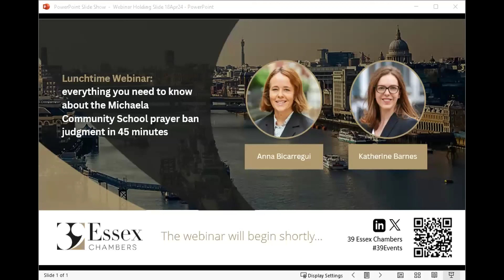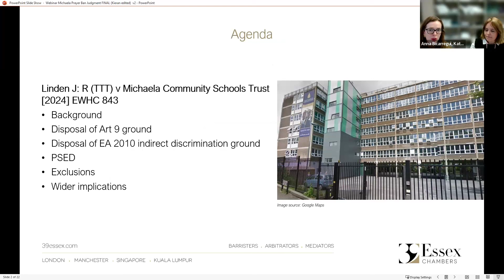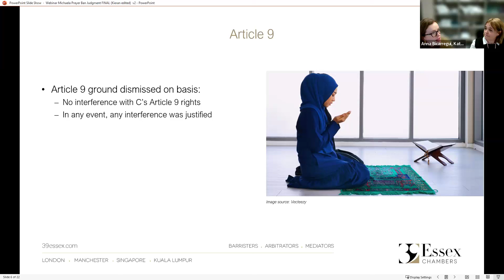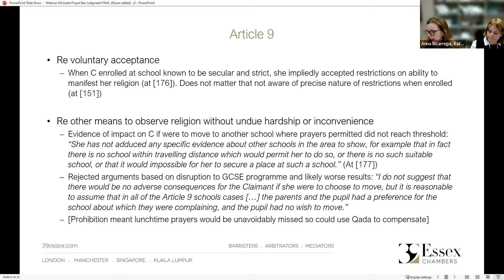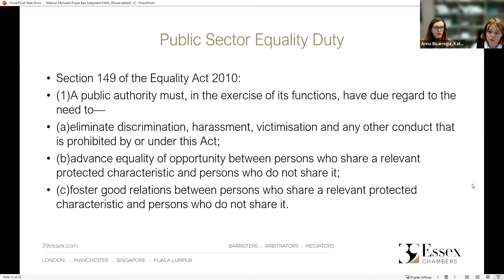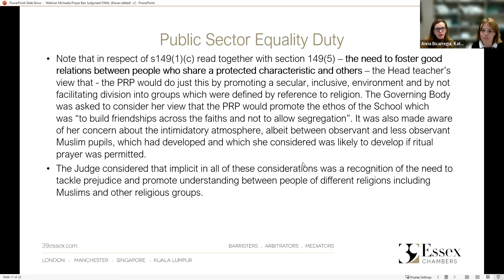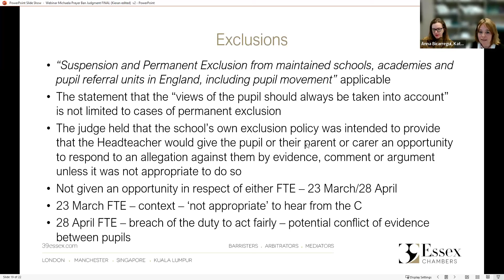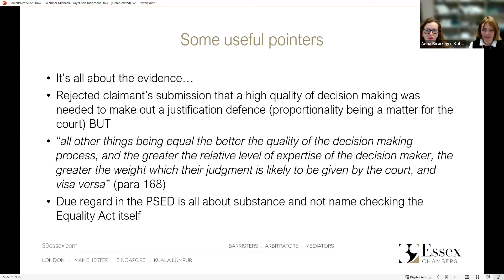Everything you need to know about the Michaela Community School prayer ban judgment | Webinar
On 16 April 2024, Mr Justice Linden dismissed the legal challenge to the controversial prohibition on prayer rituals by Michaela Community School. Two of our education and public law specialists, Anna Bicarregui and Katherine Barnes, talk through the judgment and its implications for educational institutions, students and beyond. The session will be of interest to education law practitioners as well as public law and discrimination practitioners more broadly.

NB: These webinars are hosted by Zoom. Please visit the Zoom website for their Terms & Conditions. If you have any specific requirements that you would like us to be aware of, please contact the Marketing team at .